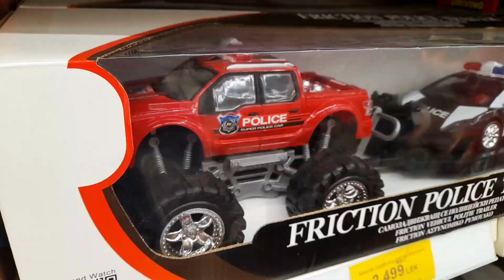These toys are so amazing